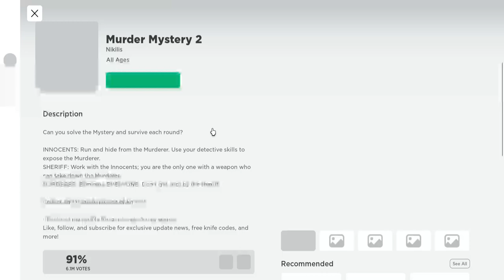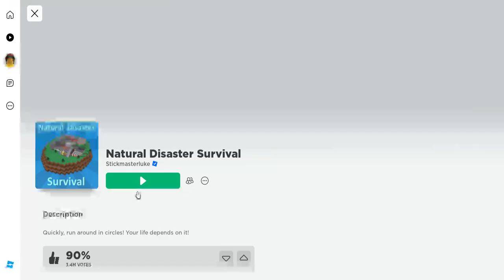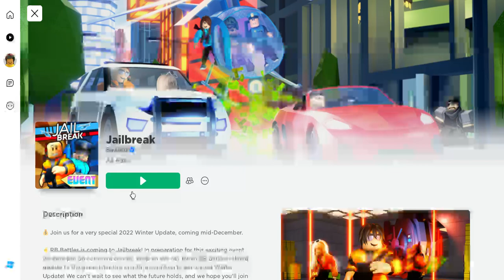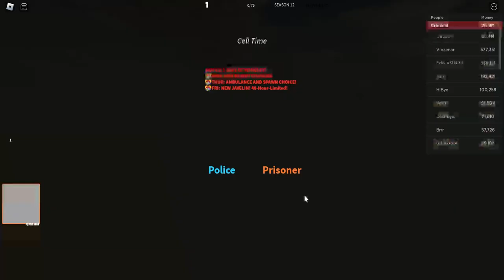Murder Mystery 2 Gameplay Part 2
I kept getting Sheriff and kept getting murdered